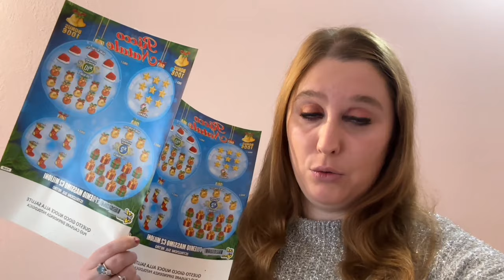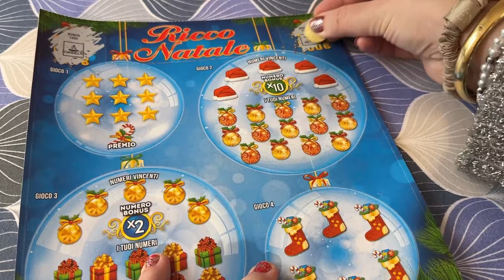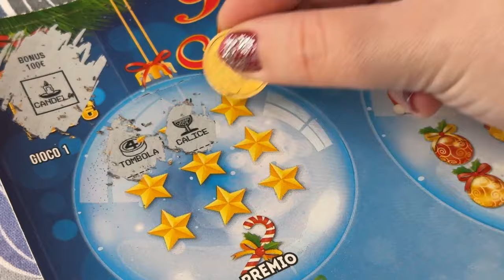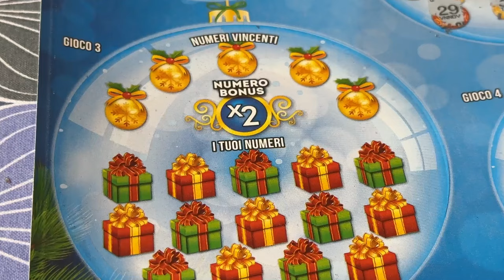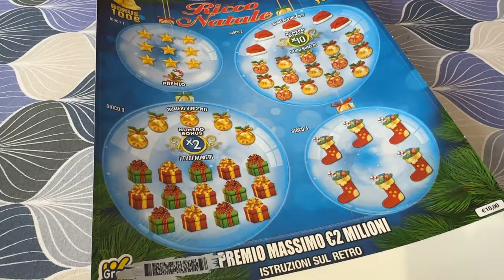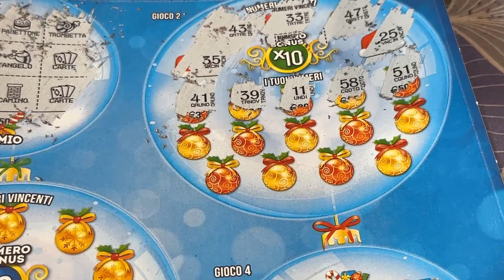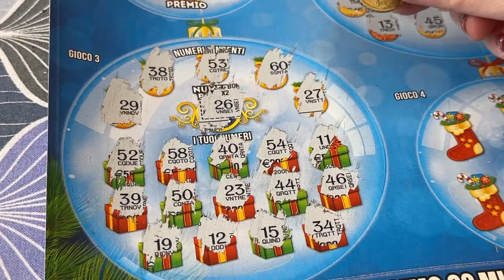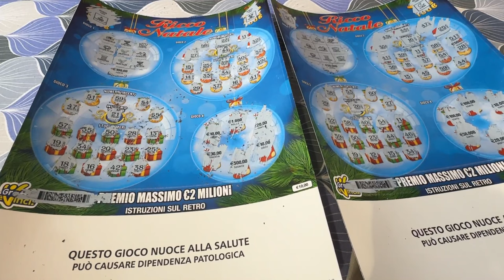GRATTA E VINCI RICCO NATALE .... 2023